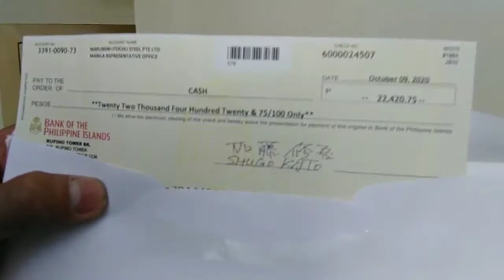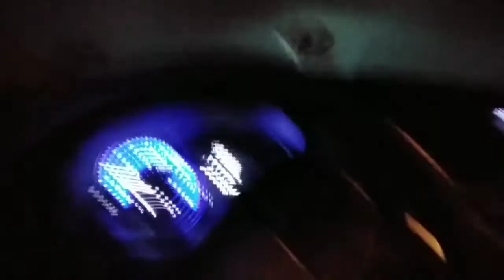driver&messenger/tatsmai TV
tatsmai TV